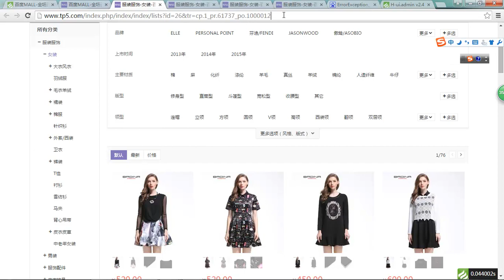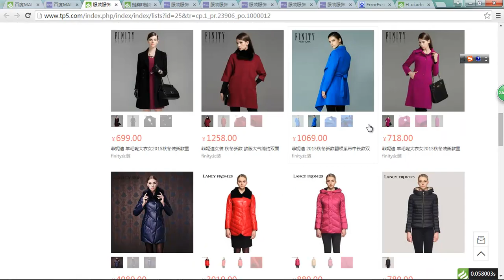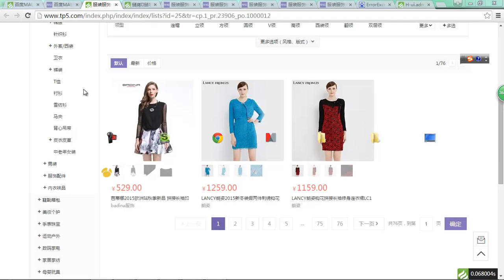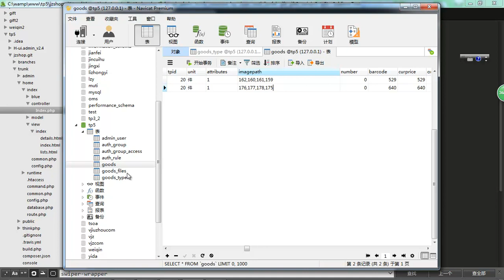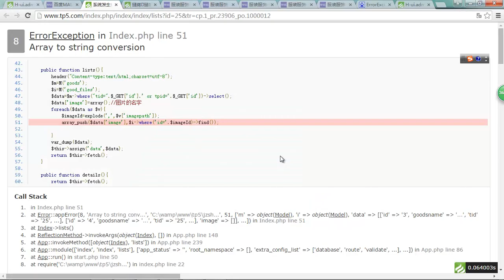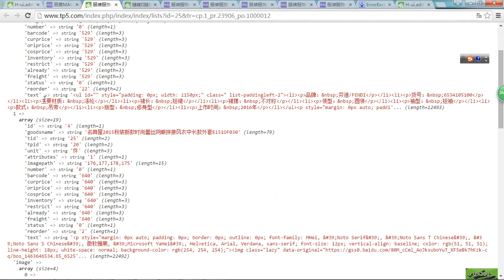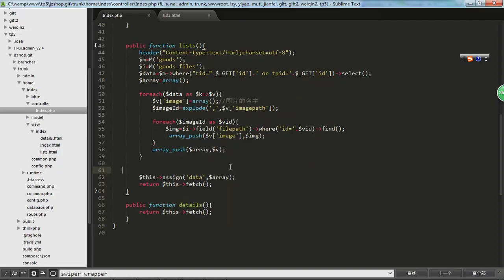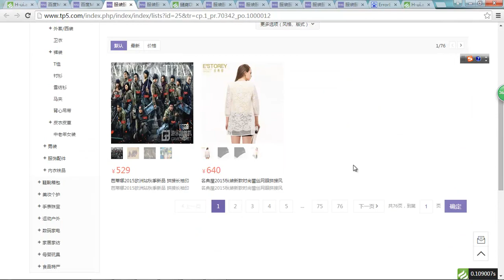Thinkphp5商城项目实战第一季 17 17 前台商品展示实现